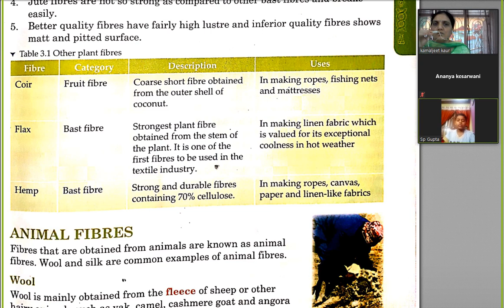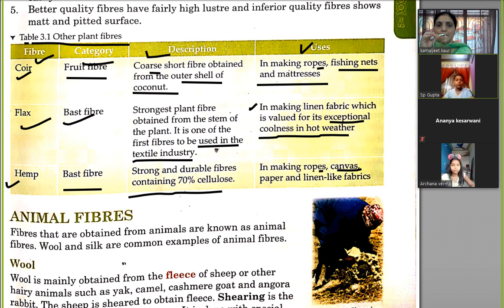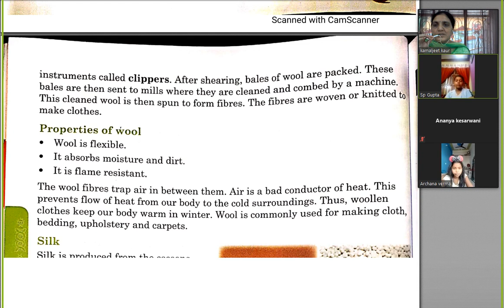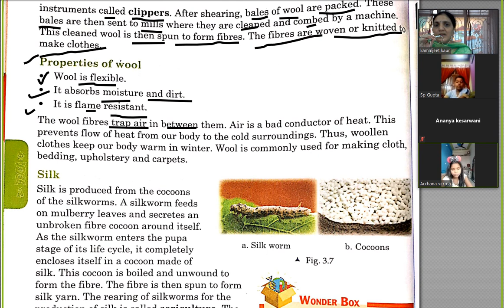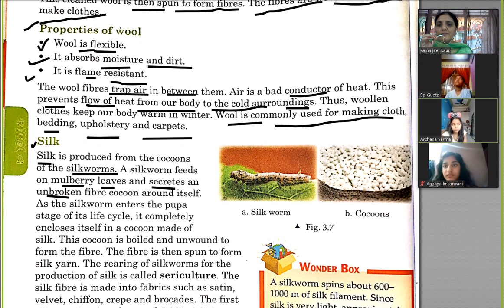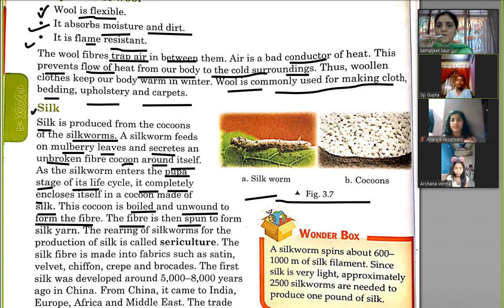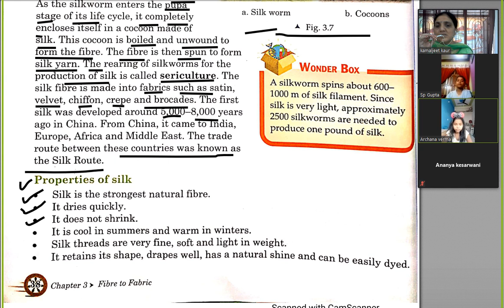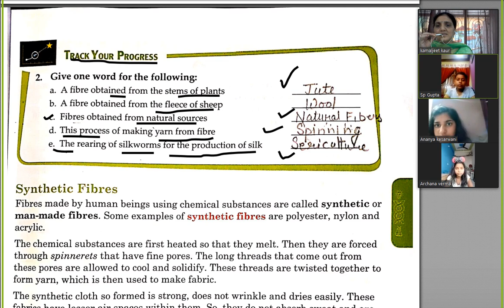science class 6 chap 3 part 3